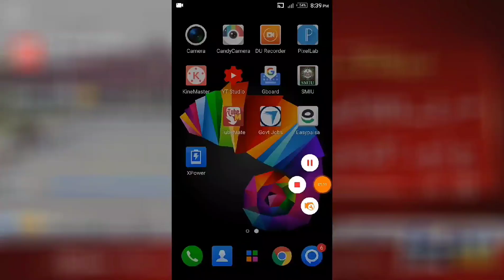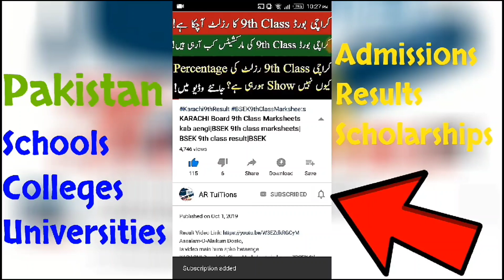Medical Students Bad News PMC Syllabus PMC Vs PMDC PMC NUMS MDCAT Syllabus MDCAT ENTRY TEST Syllabus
MDCAT Test Date announced | MDCAT entry test | MDCAT test pattern | MDCAT passing Marks
MDCAT Will Online | MDCAT WILL in 3 shifts | MDCAT passing No | VC UHS latest Interview
What is MDCAT|How prepare for MDCAT Test|MDCAT TEST Pattern|MDCAT Test Rules|MDCAT Test MCQs
 official news 9th 10th 11th 12th exams cancelled

10th class datesheet
11th class datesheet
12th class datesheet
9th class board exams 2020
10th class board exams 2020
11th class board exams 2020
12th class board exams 2020
.Thanks.